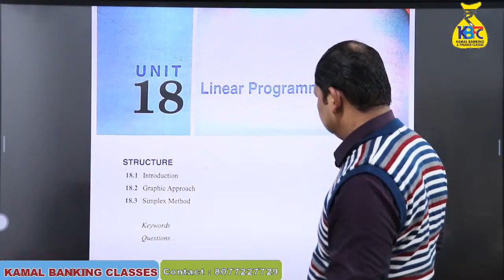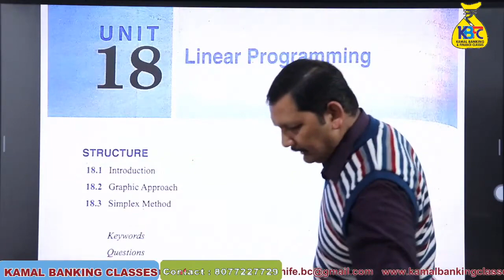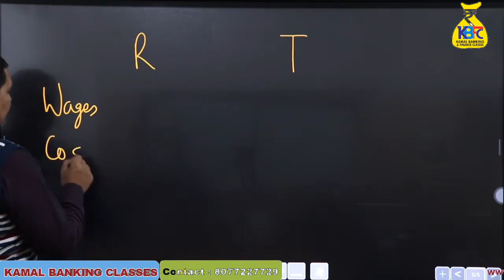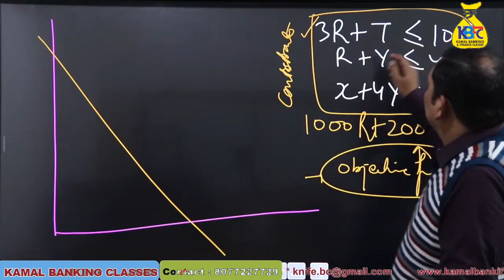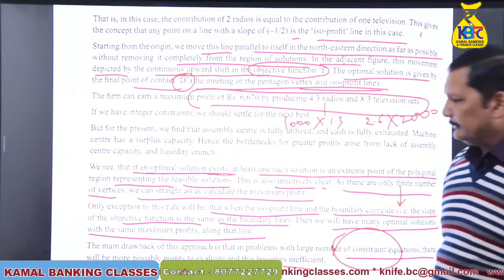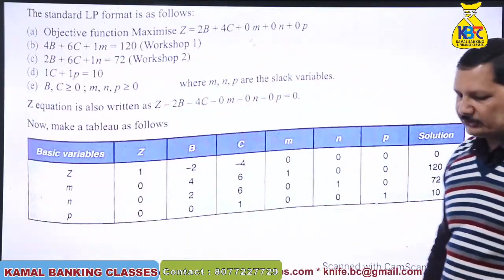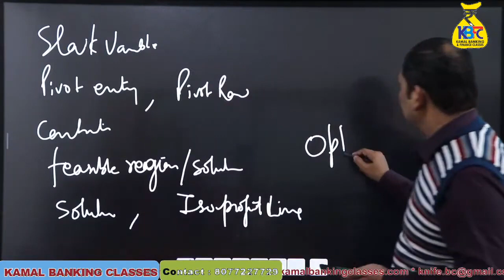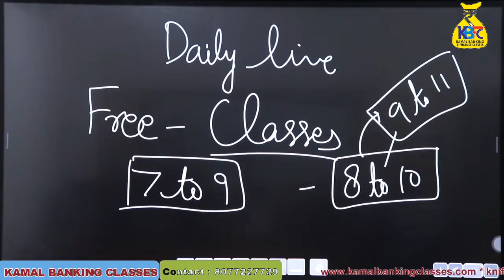#96 CAIIB ABM Linear Programming Module B Kamal Sir Live on 13Dec@11 00am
🤑 Exam time Offer of the year.
Increased Validity on every Purchase !!!

__ CAIIB ___

About - Mr. Kamal Krishna
He has been in the educational Industry with more than 10+ years and  has Banking Experience of 15+ years. Being a banker and a IIM alumnus he knows how explain things in best way and help to crack competitive national level exams as well.
Education Experiences -
B.Sc(PCM), M.Sc(Chemistry), M.A. Economics, PGDCA, B.Ed., PGDM(MBA) from IIM Kashipur, LLB, Diploma in cyber law, NET(Economics), NET & SLET (Management)